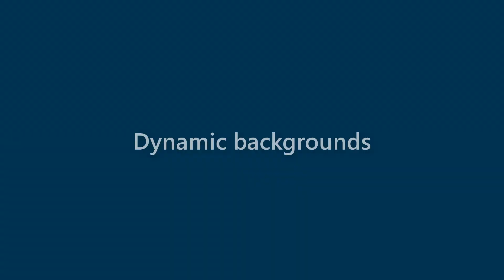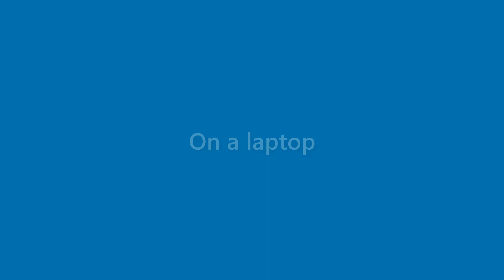Dianna Beck - appearance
Name Look - Dianna Beck - appearance. In this video we present "Dianna Beck" name look and feel in various scenarios.
This video will cover:
How does "Dianna Beck" look as a personal letterhead?
How does "Dianna Beck" look on a business card?
How does "Dianna Beck" look on a computer/laptop screen?
How does "Dianna Beck" look with different background colors?
How does "Dianna Beck" look with various fonts?